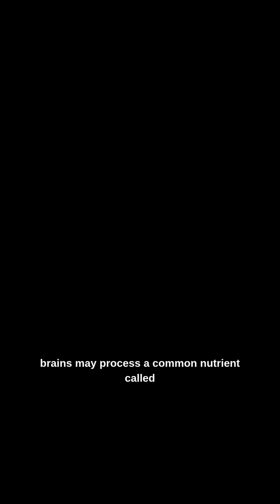Why So Many Teen Girls Are Depressed (The Real Reason 😳)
So many teen girls are struggling with sadness, isolation, and depression — and it’s not just in their heads.
Recent research shows their brains process tryptophan differently, especially under inflammation, creating neurotoxic effects.

In this short video, learn:
🧠 The biology behind teen girl depression
⚠️ Why symptoms may appear before full-blown depression
💡 Real, science-backed ways to support her healing — including neurofeedback, diet, and anti-inflammatory approaches

🎥 Follow for more science-backed mental health insights for parents, teens, and educators.

Always seek the advice of your qualified healthcare provider with any questions you may have regarding a medical condition.

Neurofeedback is a potential therapy tool and its effectiveness can vary depending on individual circumstances. It's crucial to consult with a licensed healthcare professional experienced in neurofeedback to determine if it's a suitable option for you.